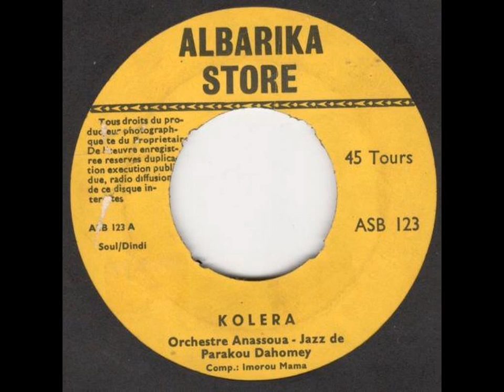Orchestre Anassoua Jazz De Parakou - Kolera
From 7’’ “Orchestre Anassoua Jazz De Parakou Dahomey ‎- Kolera / Borou-Koulou”

Label : Albarika Store ‎- ASB 123 (45 RPM) Dahomey, early or mid 70s

Tracklist:

A - Kolera (Soul sung in Dindi composed by Imorou Mama)

B - Borou-Koulou (Rumba sung in Dindi composed by Imorou Mama)